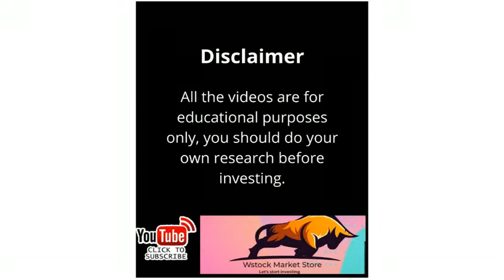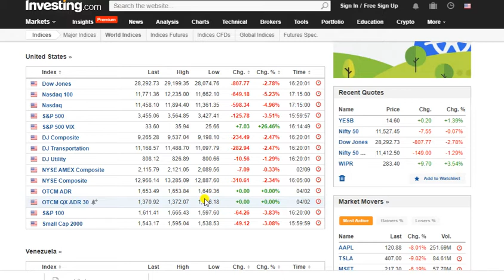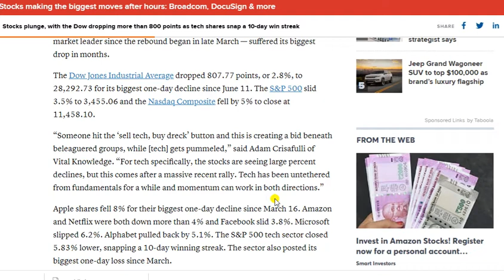DOW JONES CRASHED ⚫ बड़ी ख़बरें ⚫ DOW, NASDAQ & S&P500 TODAY LATEST NEWS ⚫LATEST SHARE MARKET NEWS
अमेरिकी बाजार में भयंकर गिरावट देखने को मिला DOW JONES 800 POINT , S&P 500 slid 3.5% to 3,455.06 and the Nasdaq Composite fell by 5%
अमेरिकी बाजार CRASHED Dow  down 800 point तुरंत Alert हो जाओ